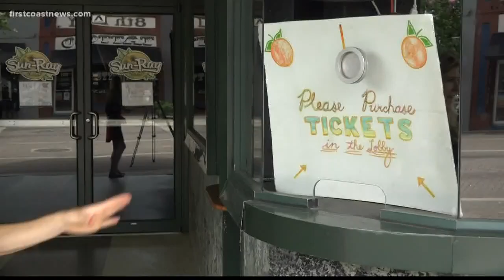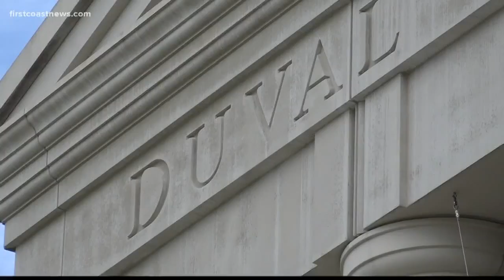Students spend summer vacation advocating for stricter gun laws and safer schools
Students nation-wide are abandoning typical summer vacation plans are refocusing their efforts on the March for our Lives movement.